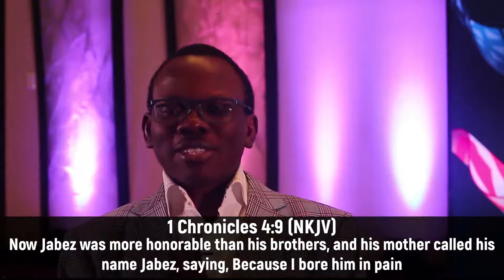DDRxS19E02: Decree No More Limitations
In today's DDRx, we want to decree enlargement without limitations

Stay in Touch with Us!